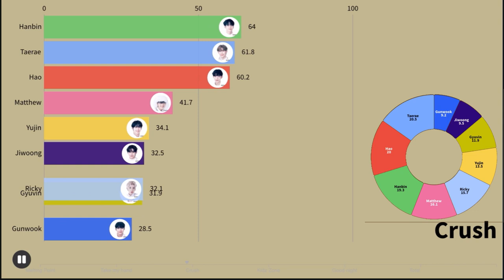Zerobaseone (ZB1) - Melting Point (Album Distribution)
Hey
What do you think about their album

About me :
My Favorite Group : BlackPink, Everglow, ZB1
My bias in Zb1 : Matthew